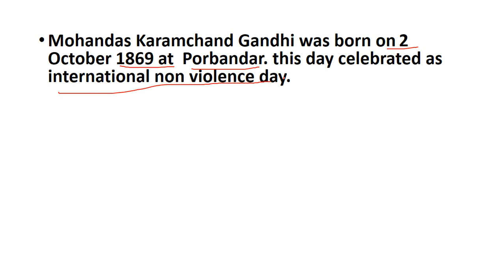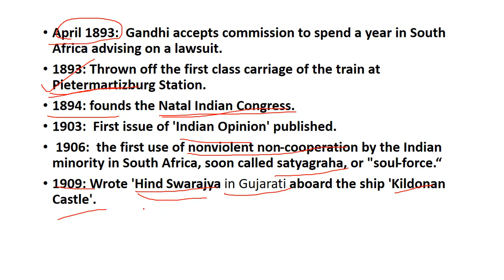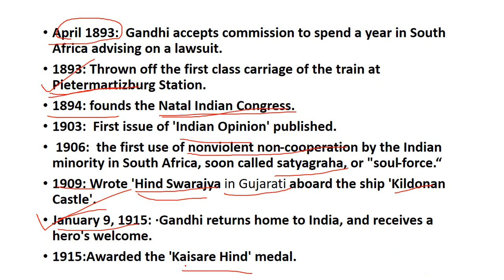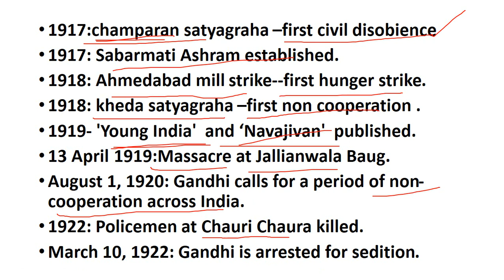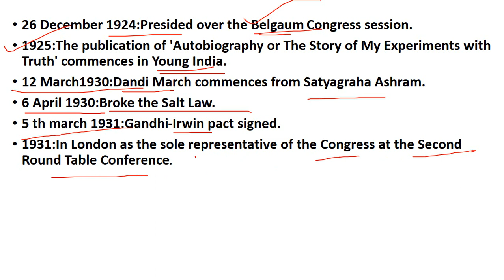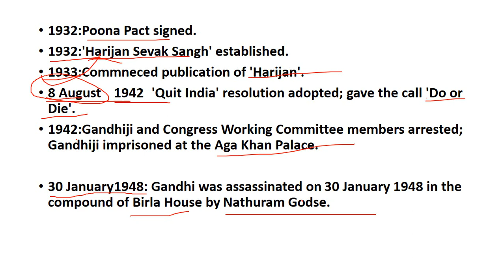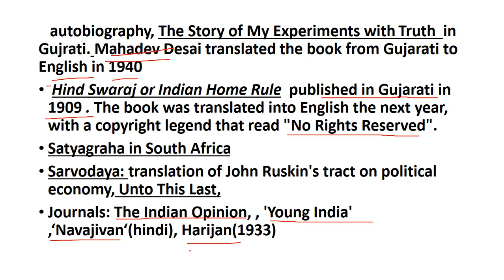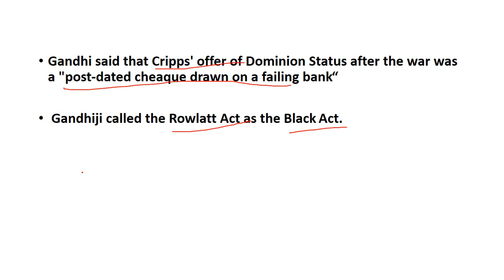IMPORTANT POINT OF M.K. GANDHI'S WORK AND LIFE|| IMPORTANT FOR ALL COMPETITIVE EXAMS